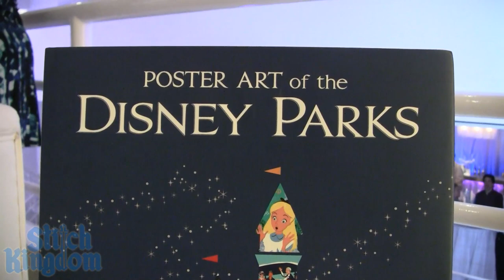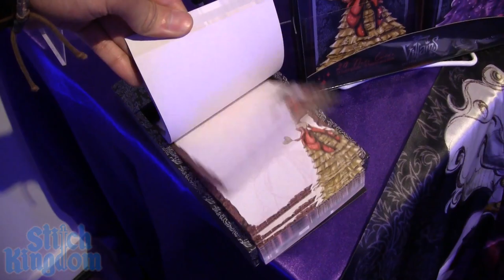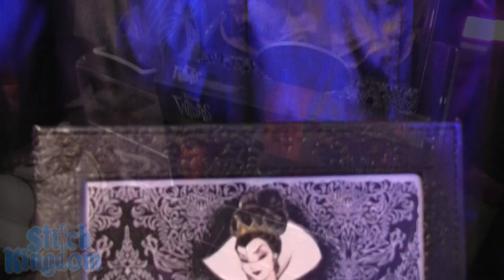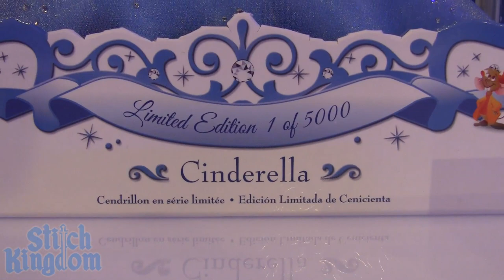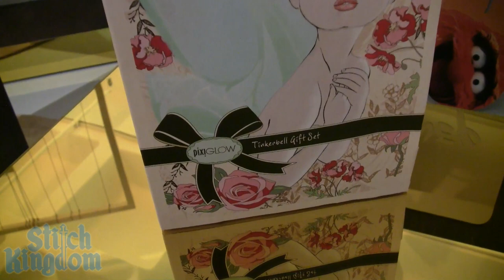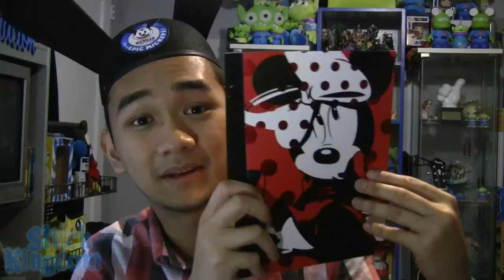Disney Villains Designer Dolls Preview (and more Disney Consumer Products!)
While at Disney Consumer Products' annual holiday preview showcase, I got a sneak peek at all of their upcoming merchandise -- including many Disney Store-exclusive collectibles!

Of course, there's a close-up look at the new Disney Designer Villains collection from Disney Store. There are 6 dolls in total - Ursula from the Little Mermaid, Cruella de Vil from 101 Dalmatians, Maleficent from Sleeping Beauty, Evil Queen from Snow White and the Seven Dwarfs, Queen of Hearts from Alice in Wonderland, and Mother Gothel from Tangled.